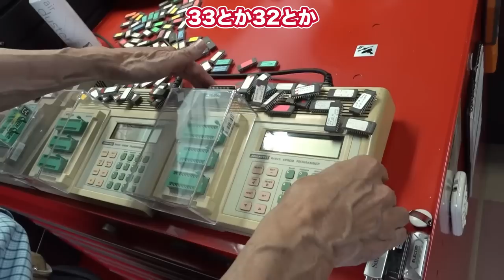【ECUチューン】コンピュータチューン＝マインズ！ チューニング業界の常識を覆した脅威のVX-ROMチューンを味わえ【VIDEO OPTION切り抜き R31スカイラインGTS-R R34GT-R】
ECUチューニングのパイオニアであるマインズ。
その飛躍のきっかけは1988年にデビューしたVX-ROM。
マシンはR31スカイラインGTS-R。
大掛かりなチューニングはしたくないけど、タイヤやホイールと同様に ROMチューンならやってみたい。
そんなニーズを見事にとらえVX-ROMは独走した！
本動画ではそのR31スカイラインGTS-Rの谷田部テストの様子と、R34GT-Rのテストコース走行の様子をピックアップ。
見た目はノーマル、中身は極上のROMチューン、そんなマインズチューンの真髄を存分にご堪能ください！

【チャプター】
00:00 オープニング
00:19 マインズ紹介
01:27 新倉氏インタビュー
03:54 谷田部テスト R31スカイラインGTS-R
05:15 テストコース走行 R34スカイラインGT-R
07:22 感想
08:06 エンディング

【元動画】
潜入 ！ mine's 新倉さん の 仕事場 ～ mine's編 ～ Thorough coverage of Niikura's shop " mine's "【ENG Sub】【ENG Sub】

▼使用画像
オープニング